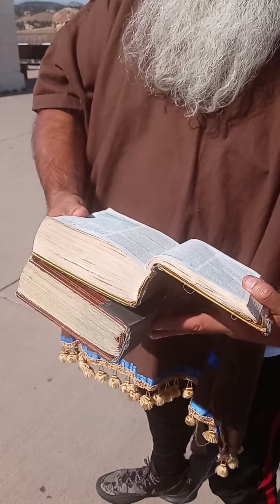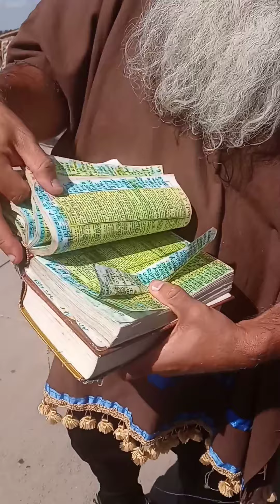"GOD'S CURSE ON ANYONE WHO MAKES AN IDOL OF STONE, WOOD OR METAL AND SECRETLY WORSHIPS IT!!!